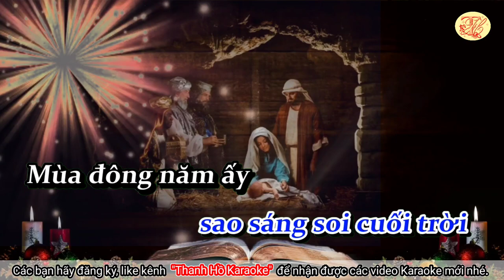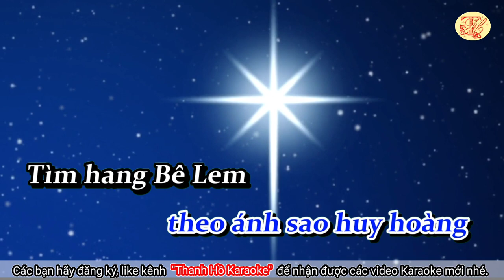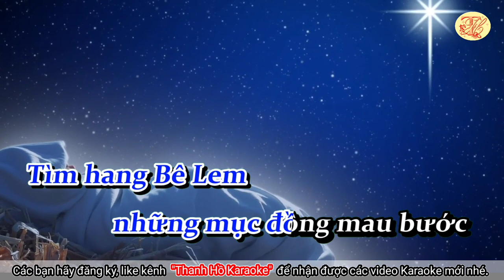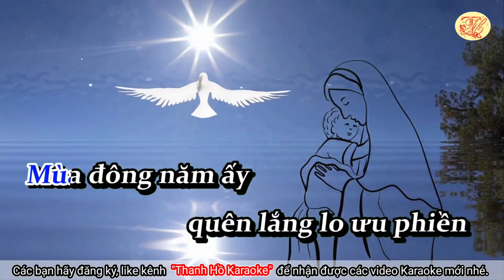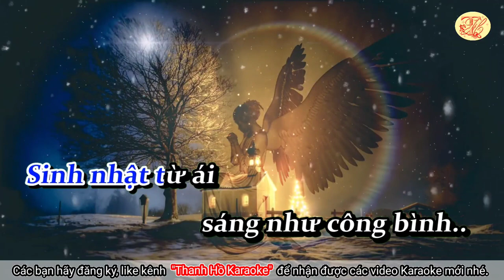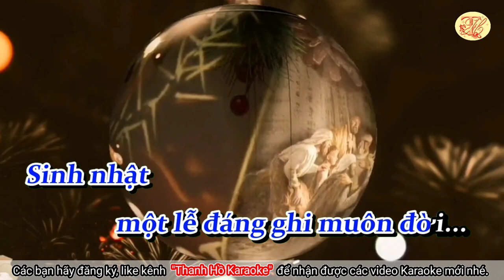Karaoke Mùa đông năm ấy - Tone Nam - Nhạc hay - Dễ Hát - Thanh Hồ Karaoke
Karaoke Mùa đông năm ấy - Tone Nam - Nhạc hay - Dễ Hát
‘Mùa đông năm ấy’ là một ca khúc về giáng sinh nổi tiếng được Linh mục Hoài Đức sáng tác, không rõ năm nào. Bài hát như một món quà để tôn vinh Ngôi Hai giáng trần.
Linh mục Hoài Đức tên thật là Lê Đức Triệu (tên gọi khác là Cha Triệu) sinh ngày 01 tháng 07 năm 1922 tại Nam Định và qua đời ngày 07 tháng 07 năm 2007. Nhạc sĩ LM Hoài Đức là một tên tuổi lớn trong nền Thánh ca của Việt Nam. Ông được đánh giá là một trong những tác giả viết thánh ca mở đầu cho nền âm nhạc công giáo Việt Nam với những bài thánh ca bất hủ như “Cùng đi Bêlem”, “Mùa đông năm ấy”, “Dâng mẹ”, “Cung chúc trinh vương”...
Ông có thời gian dài từng sống ở thành phố Buôn Mê Thuột (từ 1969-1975). Thời điểm 1940 chưa có thánh ca bằng tiếng Việt nào. Những bài hát về Giáng sinh hay về Chúa đều bằng tiếng Latinh. Có lẽ đó là lý do LM Hoài Đức cho ra đời các bài thánh ca nổi tiếng này...